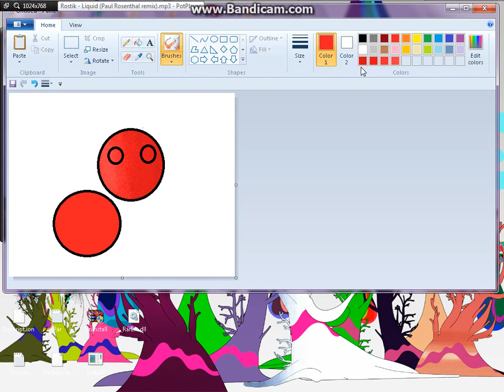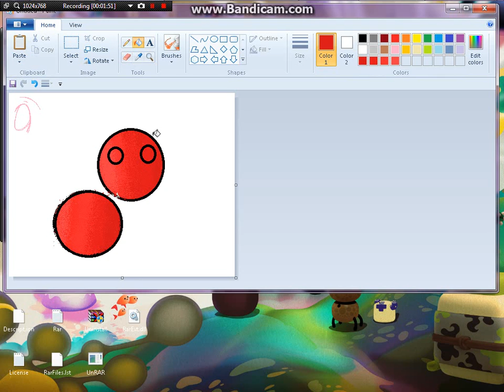How To Shade Use Ms Paint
ok this is how to show you to shading use ms paint just easy ok ;-)           song:italobrothers-stamp on the ground